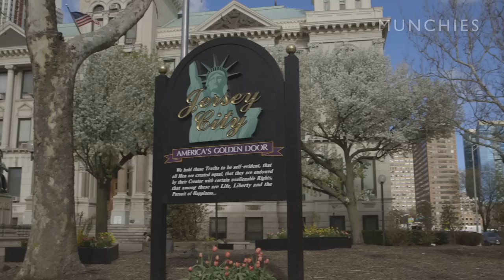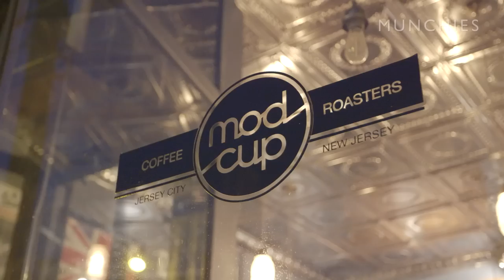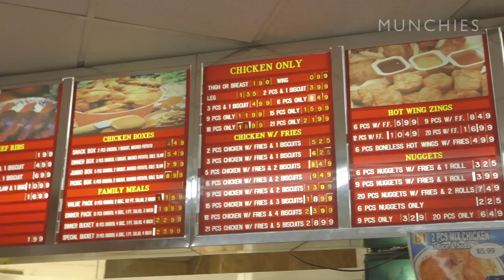Highly Caffeinated Cocktails & Pork Loin Tacos: Chef's Night out With Thirty Acres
Jersey City is rarely mentioned when people discuss the New York City area—and it is almost never mentioned when people discuss the New York culinary world. But Kevin Pemoulie of Thirty Acres in downtown Jersey City is changing that. Coming from the NYC restaurant world, Kevin has been picking up tons of praise and business in Jersey City since his restaurant opened.

We followed Kevin for a night out to hit up some of his favorite spots in both Manhattan and Jersey City. We start the night at Modcup in Jersey Heights, where the group gets buzzed on highly caffeinated coffee cocktails. Riding a caffeine high, we head through the Holland Tunnel for some Thai food at Uncle Boons, then it's back to Jersey City for some beers at Lucky 7 and pork loin tacos at home sweet home, Thirty Acres.